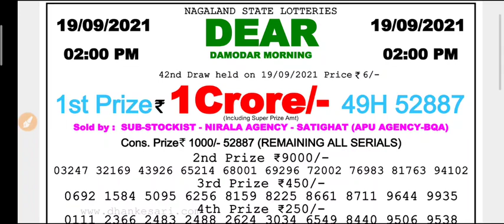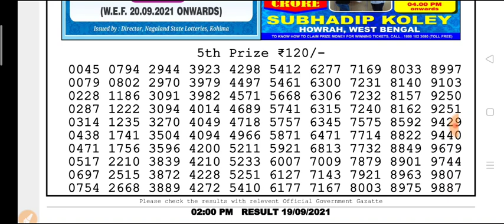🔴Live Dear Damodar Morning 02:00 p.m.19.09.2021 Nagaland State LotteryResultToday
(Special Tips)